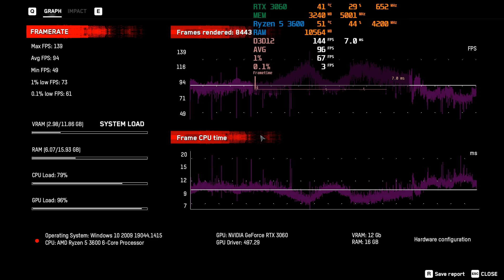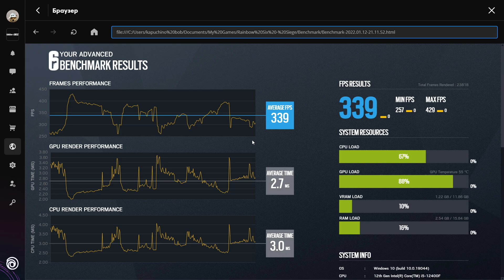i5-12400f vs Ryzen 5 3600 Test in 9 Games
i5-12400f vs Ryzen 5 3600 / RTX 3060 12GB / 1920x1080@144Hz / GeForce Game Ready Driver: 497.29

Configuration PC1:
i5-12400f 2.5GHz / (TurboBoost to 4.4 GHz)
MSI RTX 3060 GDDR6 12GB Ventus 3X OC
RAM: Neo Forza MARS 2x8Gb RAM (3200MHz)
Motherboard: GIGABYTE B660M DS3H DDR4
Power Supply: CoolerMaster MWE 700 WHITE - V2 700W
Cooler: Corsair H100x
Case: ZALMAN M3 PLUS
HDD: Seagate Surveillance 2 TB (5900 rpm)
SSD: Samsung EVO 870 500GB
SSD: A-Data Falcon 2TB
OC: Windows 10 Pro x64

Configuration PC2:
Ryzen 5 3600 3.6GHz / (Boost to 4.2 GHz)
Motherboard: MSI B450M MORTAR MAX

0:00 - Watch Dogs Legion
1:10 - Battlefield 5
1:58 - CS:GO
3:12 - Tom Clancy's Rainbow Six Siege
4:23 - Shadow of the Tomb Raider
5:25 - Red Dead Redemption 2
7:06 - The Witcher 3
7:50 - Horizon Zero Dawn
9:11 - Assassin's Creed Valhalla